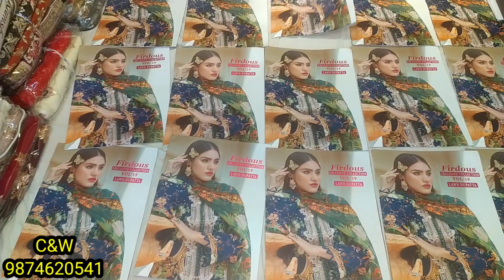shree fabs firdous exclusive collection vol 19 ||shree fabs surat|| shree fabs maria b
shree fabs, shree fabs surat, shree fabs maria b, shree fabs chevron, shree fabs latest collection, shree fabs elaf summer collection, shree fabs suits, shree fabs sana safinaz embroidered lawn collection, shree fabs charizma melody, shree fabs sana safinaz pakistani original suits wholesale in india ||original pakistani suits wholesaler in Kolkata

ADDRES
FASHION WEAR
16 BEDFORD LANE NEAR RIPON STREET ASHA NURSING HOME KOLKATA 700016

pakistani original suits wholesale in india, pakistani original suits wholesale, original pakistani suits wholesaler in surat, original pakistani suits wholesaler in mumbai
wholesaler of ladies suits in chandni chowk, wholesaler of ladies suits in delhi, ladies suit wholesale market in ludhiana
wholsaler of ladies suit market in Kolkata
boutique suit wholesale market delhi
pakistani suits wholesale market in kolkata
pakistani suits in kolkata, pakistani dress kolkata, pakistani suits in kolkata wholesale
, deepsy suits, deepsy, deepsy maria b lawn 22, deepsy suits wholesale, deepsy song, deepsy mist, , deepsy gana, deepsy sana safinaz 22
shree fabs suits, shree fabs suits wholesale, shree fabs pakistani suits, shree fabs cotton suits
best wholesale suit market in india, ludhiana best suits wholesale market, best wholesale market for ladies suits in india
best ladies suit wholesale market in delhi